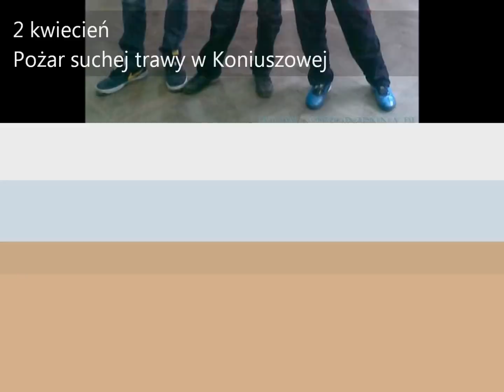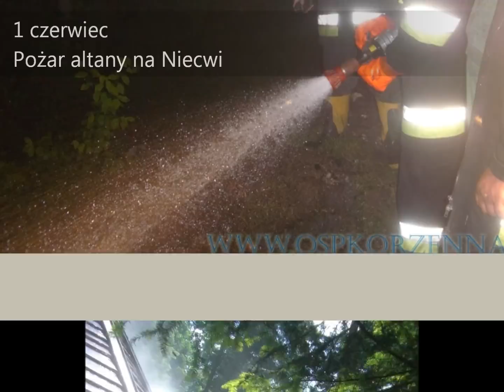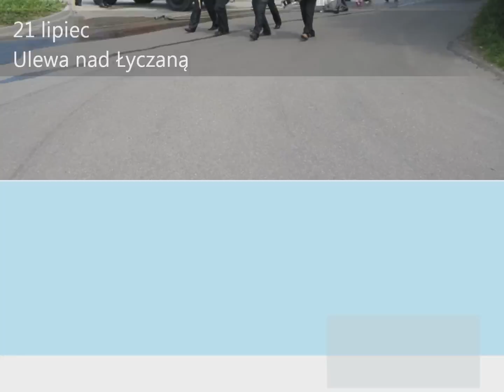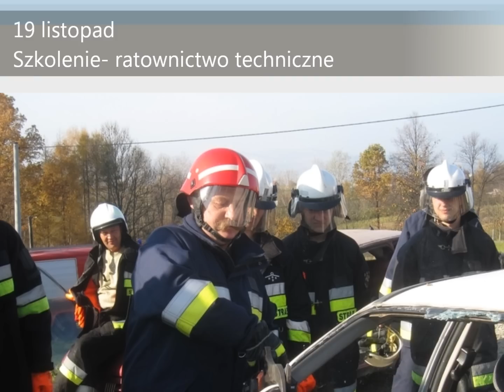OSP Korzenna 2011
Działania OSP Korzenna w 2011 roku.